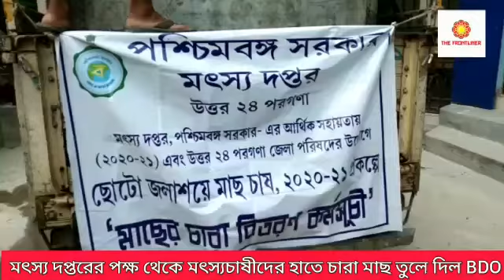মৎস্য দপ্তরের পক্ষ থেকে মৎস্যচাষীদের হাতে চারা মাছ তুলে দিলো বিডিও#barasat#BDO#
মৎস্য দপ্তরের পক্ষ থেকে মৎস্যচাষীদের হাতে চারা মাছ তুলে দিলো বিডিও